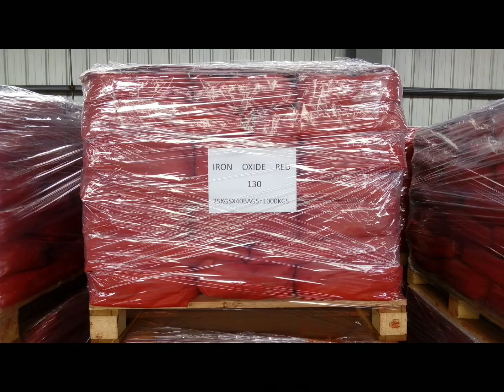Iron Oxide Red 130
Products including Iron Oxide Red 130, Iron Oxide Red 190, Iron Oxide Red 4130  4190, Iron Oxide, Red Iron Oxide, Synthetic Iron Oxide Red, Iron Oxide Red Pigment, Iron Oxide Red,
Appearance: Red powder
Chemical classification: Synthetic iron oxide red a-Fe2O3
Pigment Red
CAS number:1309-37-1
Molecular formula: Fe2O3

Hightech Pigments

red oxide,
red oxide primer,
red oxide paint,